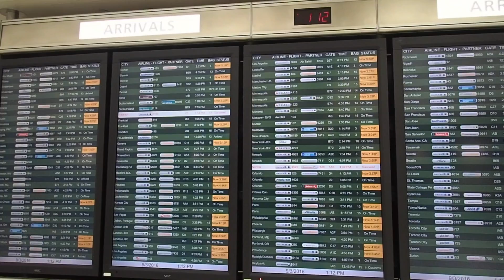Spanimerican: Introducing The Boyfriend! | The Quirky Pineapple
Taking the Spanimerican series live on my YouTube channel! (: It's been one month since the boyfriend arrived in the United States. Here's a quick update about how it's been going on our end and for what's in store for these next two months!

M U S I C:
Your Love Shot Me Down (radio edit) - Pawl